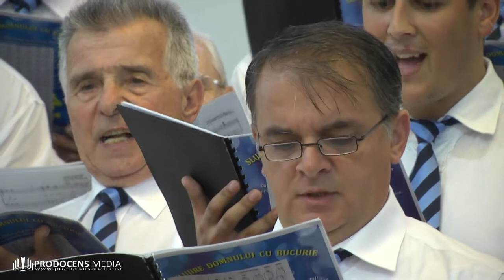CORUL BARBATESC LAUDA MIELULUI - ALELUIA! DOMNUL SLAVEI - BCB GOLGOTA BUCURESTI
ALELUIA! DOMNUL SLAVEI - CORUL BARBATESC LAUDA MIELULUI  - BCB GOLGOTA BUCURESTI